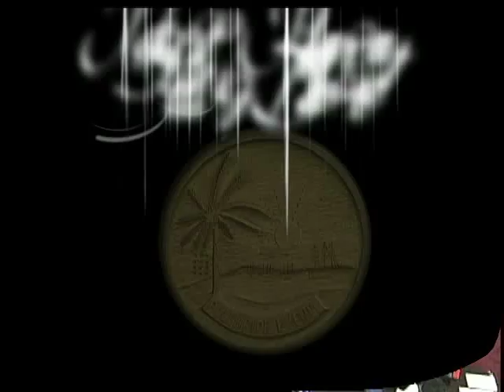51th Plenary October 25th Week Ending Otobet 27th 2012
51th Plenary October 25th-Week Ending October 27th 2012